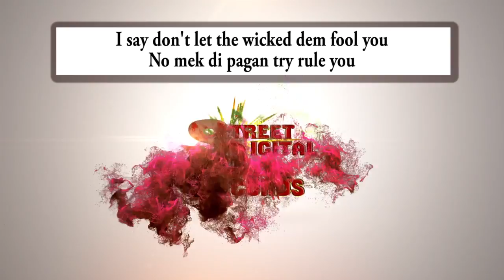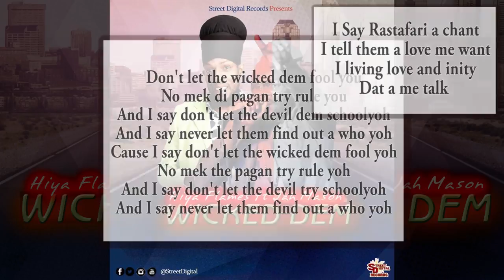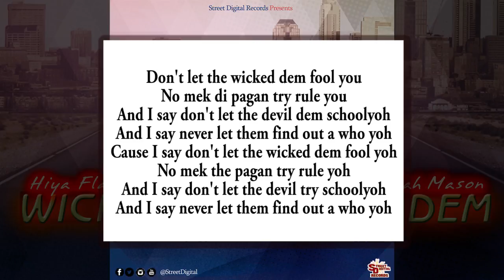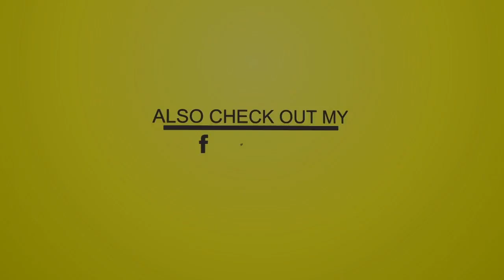Hiya Flames Ft Jah Mason - Wicked Dem (Reggae 2017 Lyrics Video) {Street Digital Records}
Hiya Flames Ft Jah Mason - Wicked Dem (Reggae 2017 Lyrics Video)

DOWNLOAD FROM DIGITAL PLATFORM

Support Us ! Like, Tag your friends & Share !

INTRO
Ah Street Digital Production Keron Williams
It's Hiya Flames and Jah Mason
Street Digital Hiya Flames come tell them
To the world again a keep on you know wah

CHORUS
I say don't let the wicked dem fool you
No mek di Pagan try rule you
And I say don't let the devil dem schoolyoh
And I say never let them find out a who yoh
Cause I say don't let the wicked dem fool yoh
No mek the pagan try rule yoh
And I say don't let the devil try schoolyoh

 VERSE 1
Hiya Flames These are those who beeng thru
So many struggles
Babylon will do
What ever it takes for trouble
These are those who been thru
So many struggles
Babylonian will do
Whatever it takes for trouble

Trouble, never set like rain
Mi done explain
We leaving on the morning train
Them have a plan dem have a haim
Dem Arrest and them a detain
Tell the youths them stay in the right Lane
No watch the richest and the fame
This is a chest game
Babylon you just can't tame alright

CHORUS REPEAT
Don't let the wicked dem fool you

SECOND VERSE
I Say Rastafari a chant
I tell them a love me want
I living love and inity
Dat a me talk
Hey never let them trick yo meditation and go slant
Alright be excellent and you shall get your rewards
A Rastafari bless ,mi yes he is my only strength
I know I got a voice I got to black my reverence
Yes I a tell them stand firm no be no week fence
Alright tell them a truths and rights me represents

CHORUS

THIRD VERSE
Tell the youths dem look before them leap
Be careful, in a the street
The judgment out a me seet
Dem ask Jah Mason how you dweet
Your livity unique
Respect mi give that hole heep
Alright no mek dem boots yo like a supligent
Better protect your strength
Yes I a tell them call fi the most high fi you help
I say be still a now you got to be a humble man
Alright yeah

CHORUS x2

ARTIST: Hiya Flames Ft Jah Mason
ALBUM: Wicked Dem
LABEL: Street Digital Records
PRODUCER: Keron Williams
FB, TT, IG. @HiyaFlames
FB. @streetdigitalrecords @StreetDigitalRecordsUK , FB, TT. @streetdigital @keronwilliams , TT. @streetdigital1